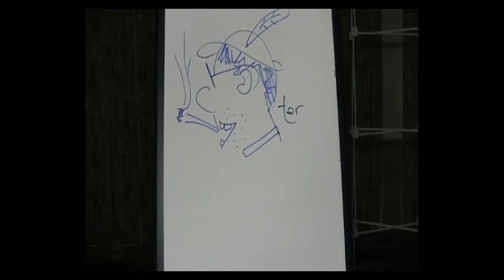Terry Does Drawing - Animation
After a evening talking about the creation of animation using film (the oldest existing piece of film animation is ENGLISH! Year 1899) we tried to recreate one of the first pieces of animation, or something similar, using the talents of Terry, our resident artist.
If you are interested in flim making or just want to get more familiar with you camcorder then why not visit out club web
New members welcome.